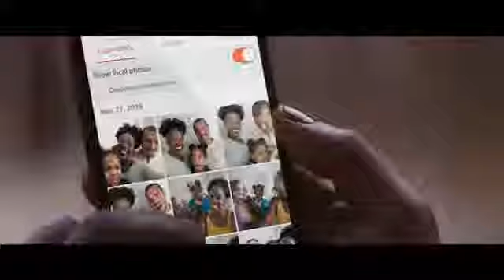Make This Holiday By Jenny B- Shutterfly Holiday Commercial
Jenny B's Song "Make This Holiday" is the new Shutterfly Holiday Commercial Song. Thank you to everyone involved on making this song a success.